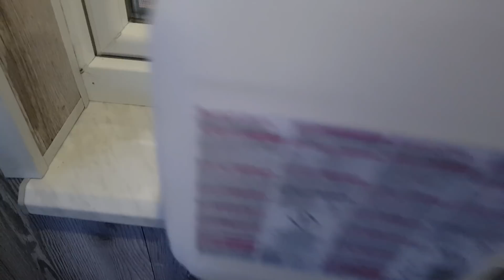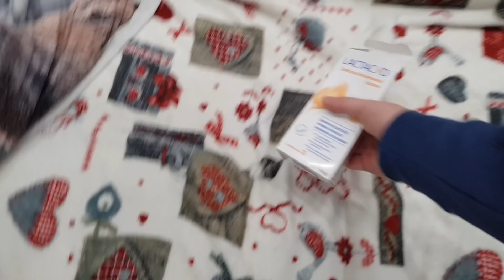Занимаюсь интимной гигиеной новый подоконник